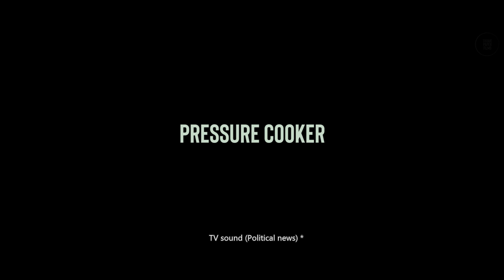PRESSURE COOKER | Short film | Tissue Paper Films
Tissue Paper Films presents,

Pressure Cooker // noun ://

a. An airtight pot in which food can be cooked quickly under steam pressure.

b. A situation or environment that is fraught with emotional or social pressures.
Directed by: Snehal Jog
Cinematography & Edited by: Geetesh Gawas
Cast: Pradnya Tande
Special Thanks: Abhay Naik, Snigdha & Anuj, Prasad Tande